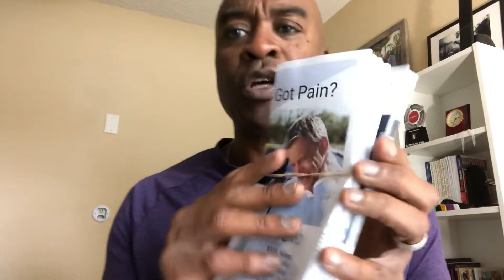Sharing info on AloeMD